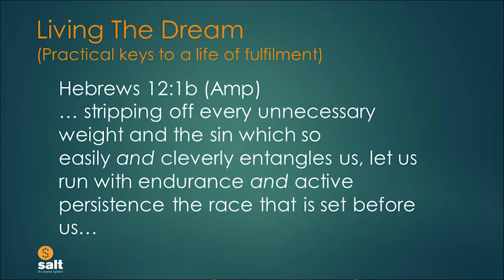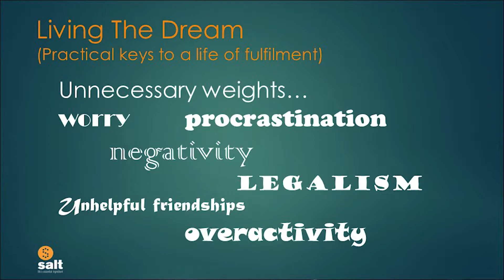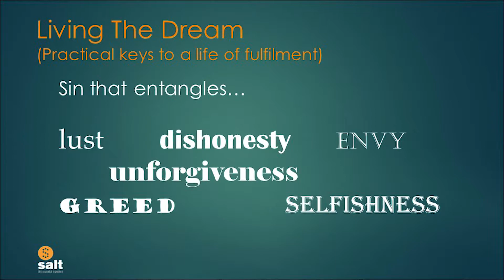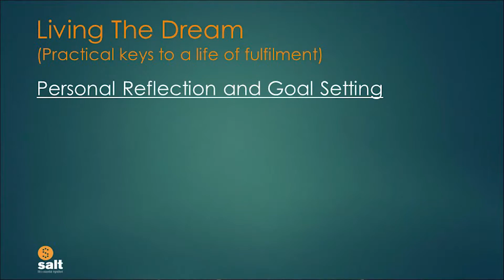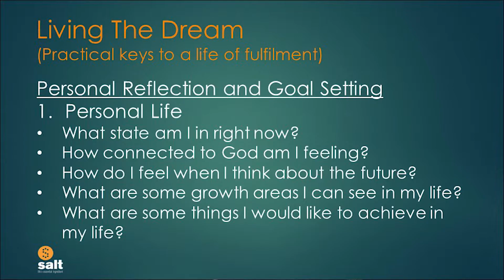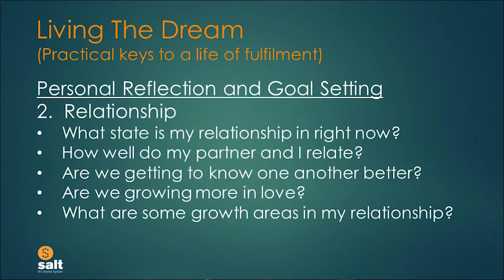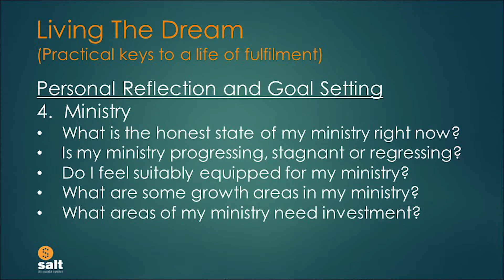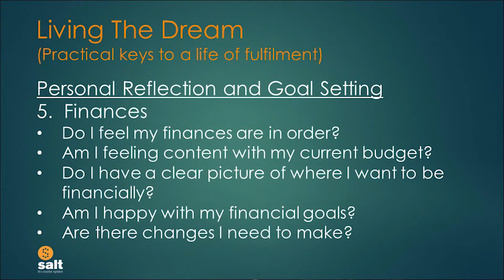Living the Dream - Ps Russell Williams